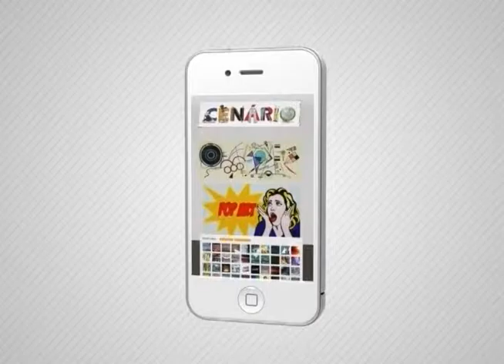CENÁRIO 04 de dezembro de 2015